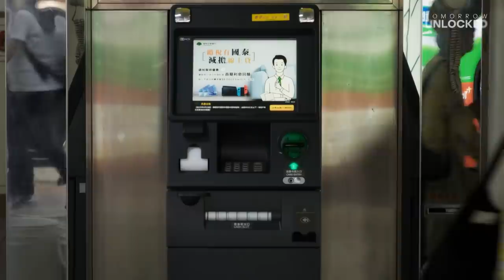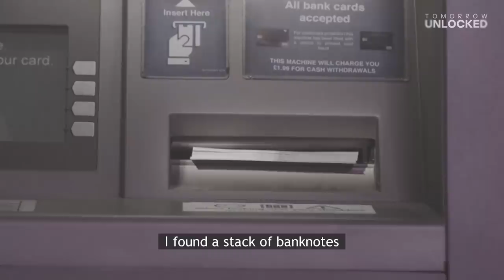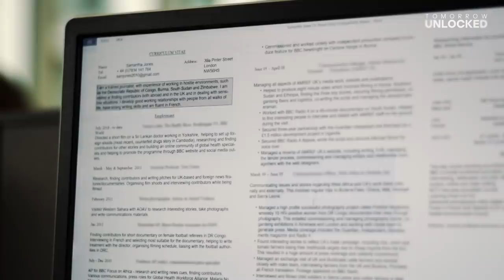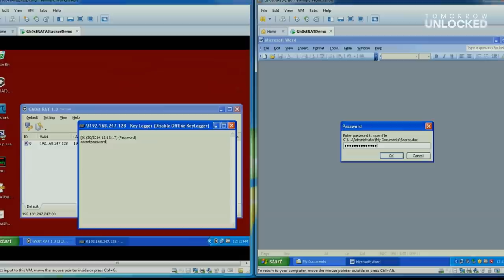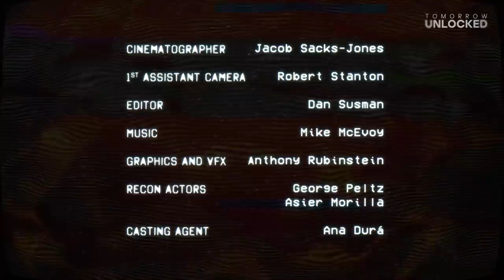hacker:HUNTER: Cashing in, Episode 2: Welcome to Taiwan!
The Carbanak Group attacks a bank in Taiwan and sends 22 money mules into the country. What they didn't anticipate: within a few hours the Taiwanese police publish surveillance pictures of all the money mules. The hunt begins.